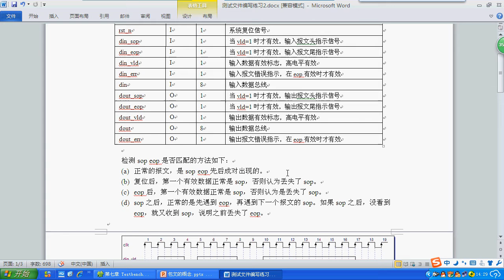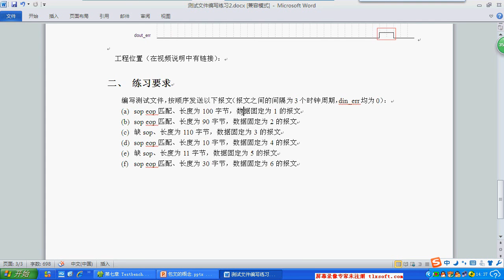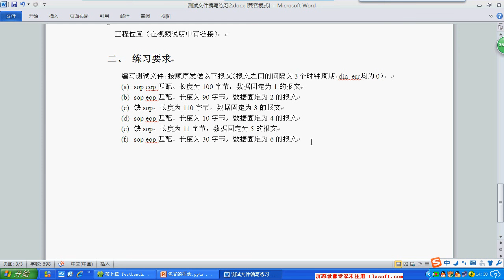明德扬《点拨FPGA》视频教程 第07章 06测试文件编写练习2说明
明德扬《点拨FPGA》视频教程 课程目录
章节 1 : 课程简介
1.1 : 课程简介   10:24
章节 2 : 准备工作
2.1 : questasim软件安装   16:42
2.2 : quartus Ⅱ软件安装   15:47
2.3 : GVIM软件安装   13:22
章节 3 : quartusII使用技巧
3.1 : 第一个上板例程   08:48
3.2 : QuartusⅡ使用练习1   02:39
3.3 : QuartusⅡ使用练习1答案   03:10
章节 4 : 入门基础
4.1 : verilog代码详细讲解   07:33
4.2 : 入门练习1   02:49
4.3 : 入门练习1答案   03:59
4.4 : 入门练习2   02:56
4.5 : 入门练习2答案   03:08
4.6 : 入门练习3   03:21
4.7 : 入门练习3 答案   04:49
4.8 : 入门练习4   03:00
4.9 : 入门练习4 答案   05:32
章节 5 : modelsim的使用技巧
5.1 : modelsim用法   13:52
5.2 : modelsim波形观看方法   17:19
5.3 : modelsim初级练习1   03:16
5.4 : modelsim初级练习1答案   15:41
5.5 : modelsim初级练习2   03:06
5.6 : modelsim初级练习2答案   08:03
5.7 : modelsim初级练习3   03:19
5.8 : modelsim初级练习3答案   04:58
5.9 : modelsim一级练习1   02:57
5.10 : modelsim一级练习1答案   03:52
5.11 : modelsim一级练习2   04:25
5.12 : modelsim一级练习2答案   03:41
章节 6 : verilog快速掌握
6.1 : verilog快速掌握之程序设计   23:18
6.2 : verilog快速掌握之模块例化   08:26
6.3 : verilog快速掌握之运算符   15:23
6.4 : verilog快速掌握之模块设计   03:29
6.5 : verilog快速掌握之模块设计答案   12:24
6.6 : verilog快速掌握之复杂模块设计   03:23
6.7 : verilog快速掌握之复杂模块设计答案   17:52
6.8 : verilog快速掌握练习1   02:53
6.9 : verilog快速掌握练习2   02:53
6.10 : verilog快速掌握练习3   02:53
6.11 : verilog快速掌握练习4   03:25
6.12 : verilog快速掌握练习5   03:22
6.13 : 明德扬设计模板   09:53
章节 7 : 测试文件编写
7.1 : 测试文件编写技巧   12:59
7.2 : 测试文件模板   07:26
7.3 : 测试文件编写练习1   02:49
7.4 : 测试文件编写练习1答案   13:54
7.5 : 包文的概念   16:05
7.6 : 测试文件编写练习2   12:04
7.7 : 测试文件编写练习2答案   21:03
7.8 : 测试文件编写练习3   03:37
7.9 : 测试文件编写练习3答案   13:31
7.10 : 测试文件编写练习4   03:32
7.11 : 测试文件编写练习4答案   07:07
7.12 : 测试文件编写练习5   02:56
7.13 : 测试文件编写练习5答案   15:09
章节 8 : 企业设计规范及思路
8.1 : 明德扬规范   11:59
8.2 : 一个always只设计一个信号   19:24
8.3 : 时钟复位设计规范   08:24
8.4 : 组合逻辑补全条件   04:59
8.5 : always练习1 开始试听
8.6 : always练习1答案   29:30
章节 9 : 明德扬模板
9.1 : 明德扬设计模板汇总   09:27
章节 10 : GVIM的使用
10.1 : GVIM使用1
10.2 : GVIM使用2   26:28
10.3 : GVIM练习汇总
10.4 : GVIM练习答案
章节 11 : signaltap的使用技巧
11.1 : signaltapll使用
章节 12 : 计数器的使用
12.1 : 计数器使用原则   27:31
12.2 : 计数器练习1说明   06:02
12.3 : 计数器练习1答案   13:14
12.4 : 计数器练习2说明   03:46
12.5 : 计数器练习2答案   18:45
12.6 : 计数器练习3说明   02:41
12.7 : 计数器练习3答案   12:36
12.8 : 计数器练习4说明   05:26
12.9 : 计数器练习4答案   12:06
12.10 : 计数器练习5说明   02:34
12.11 : 计数器练习5答案   13:14
12.12 : 计数器练习6说明   03:18
12.13 : 计数器练习6答案   15:49
12.14 : 计数器练习7说明   10:19
12.15 : 计数器练习7答案   38:13
章节 13 : 状态机设计
章节 14 : FPGA时序
章节 15 : 流水线设计
章节 16 : 设计高级技巧---代码化简
章节 17 : FIFO的使用
章节 18 : 异步时序处理